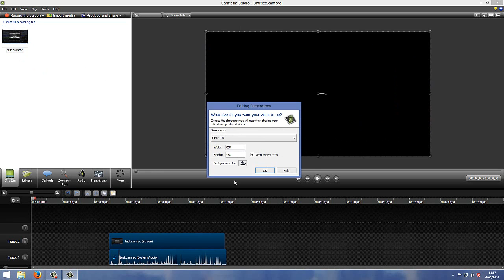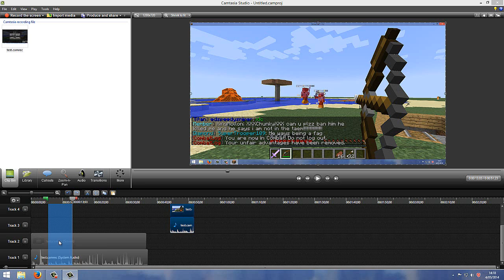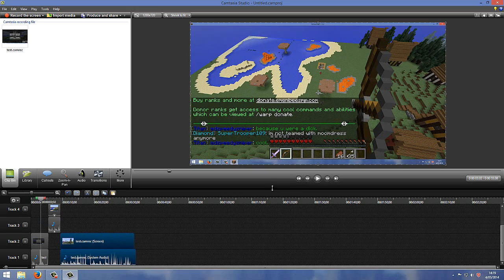Camtasia Studio 8 Tutorial: How to speed up/slow down certain parts of a video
I made this video because I had trouble with this myself in the beginning, and there are probably more people out there that don't know how to do this.